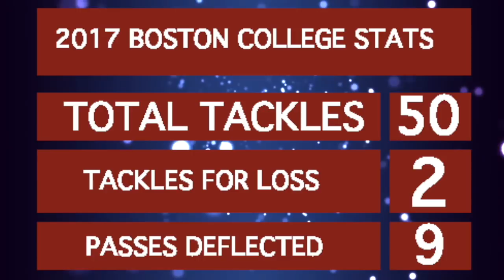Kamrin Moore DB, Boston College Highlights